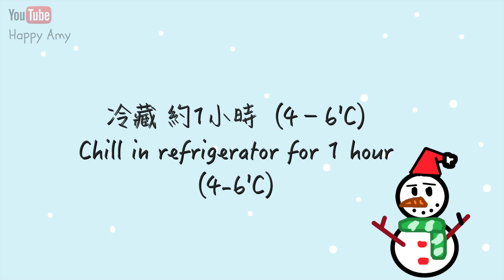木糠布甸食譜 Serradura Pudding Recipe * Happy Amy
史上最容易做的甜品！
整完記得搵我！哈哈～
That dessert is super easy to make!
木糠布甸       （6杯）
馬利餅     13片
鮮忌廉     200克
煉乳         35克
香草精     1小匙

Serradura Pudding (6 cups)
Marie Biscuit 13pcs